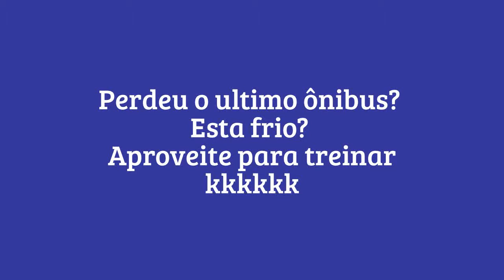Ai você perde o ultimo ônibus e...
Treino forte na madruga kkkkk
Valeu Rogério e Keity foi só risada com vocês